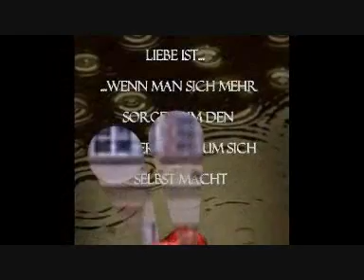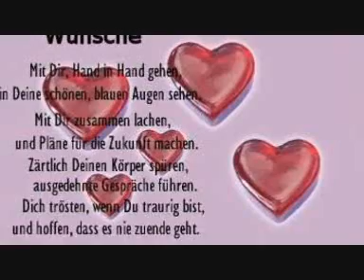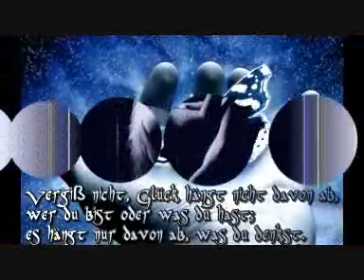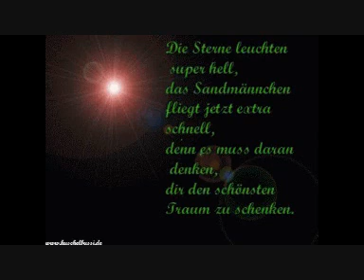zwei schatten am fenster